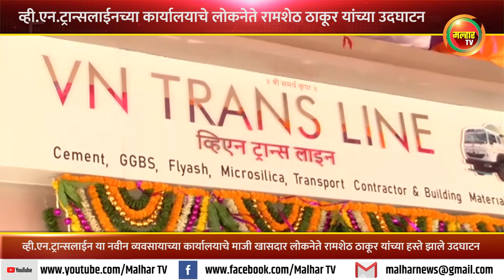व्ही.एन.ट्रान्सलाईन या नवीन व्यवसायाच्या कार्यालयाचे लोकनेते रामशेठ ठाकूर यांच्या हस्ते झाले उदघाटन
नवीन पनवेल सेक्टर 4 येथे व्ही.एन.ट्रान्सलाईन हा नवीन व्यवसाय विक्रांत म्हस्कर आणि नितेश घुगे यांनी सुरु केला आहे. त्यांच्या या नवीन व्यवसायाच्या कार्यालयाचे माजी खासदार लोकनेते रामशेठ ठाकूर यांच्याहस्ते तर केबीनचे ज्येष्ठनेते वाय.टी.देशमुख यांच्या हस्ते गुरुवारी उदघाटन झाले.